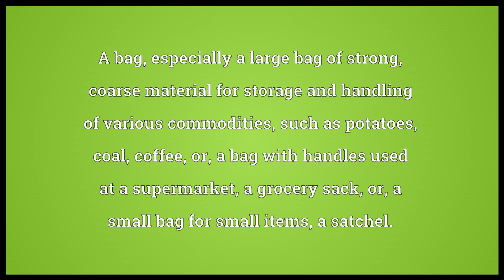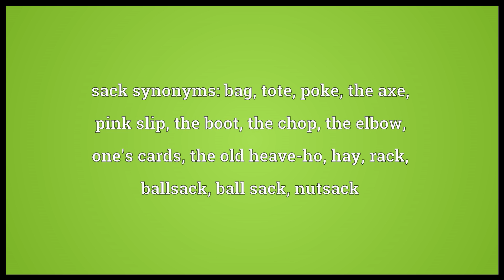Sack Meaning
Video shows what sack means. A bag; especially a large bag of strong, coarse material for storage and handling of various commodities, such as potatoes, coal, coffee; or, a bag with handles used at a supermarket, a grocery sack; or, a small bag for small items, a satchel.. The amount a sack holds; also, an archaic or historical measure of varying capacity, depending on commodity type and according to local usage; an old English measure of weight, usually of wool, equal to 13 stone (182 pounds), or in other sources, 26 stone (364 pounds).. The plunder and pillaging of a captured town or city.. sack synonyms: bag, tote, poke, the axe, pink slip, the boot, the chop, the elbow, one's cards, the old heave-ho, hay, rack, ballsack, ball sack, nutsack.  sack pronunciation. How to pronounce, definition by Wiktionary dictionary. sack meaning. Powered by MaryTTS